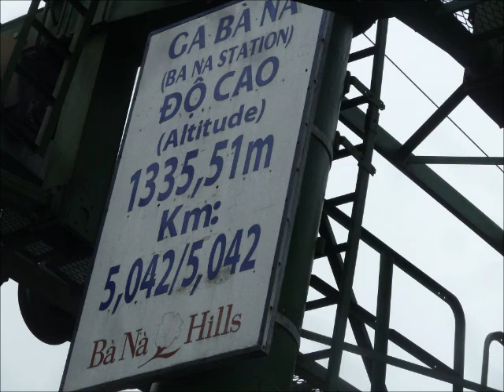BA NA HILLS Tour 3-14-2012.wmv